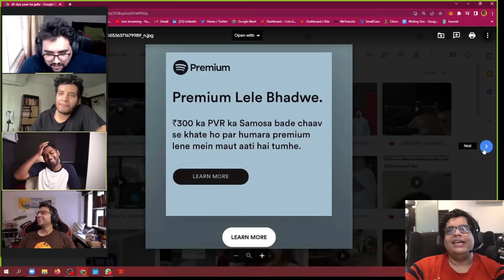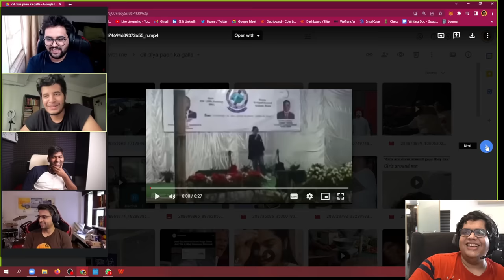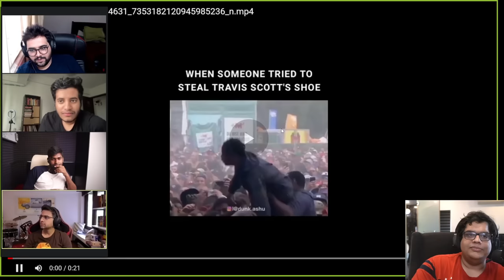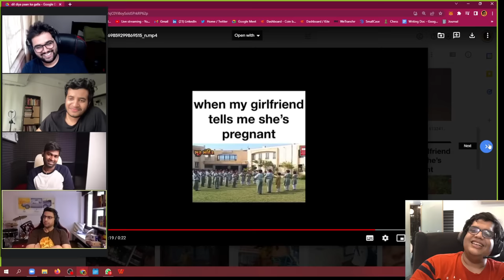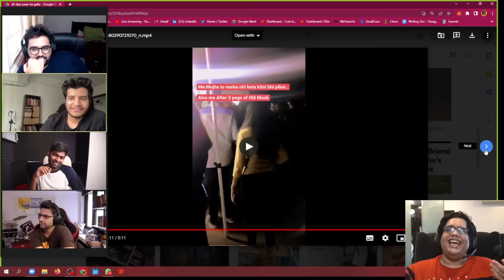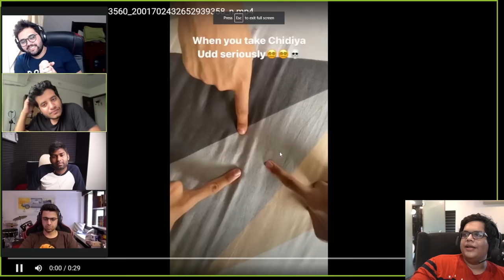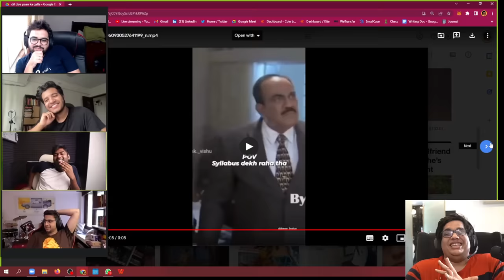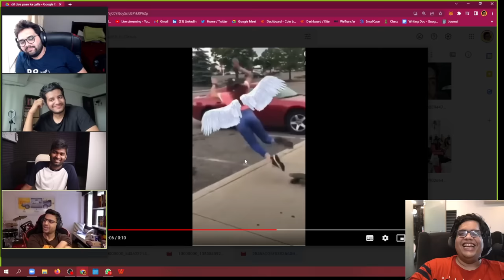INDIA'S BEST ONLINE CLASS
You can now become a content writer in India's leading companies with their newly launched test. You can now choose your career in 19 different domains from Sales, Tech, Digital Marketing, Engineering and many more!